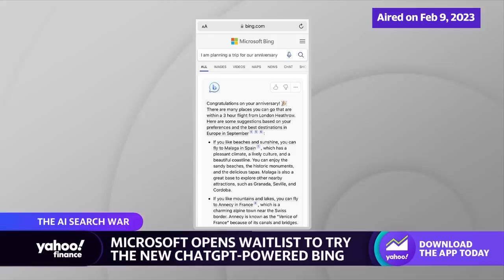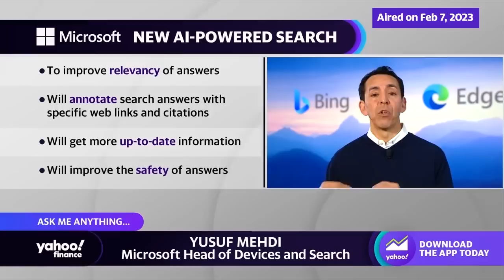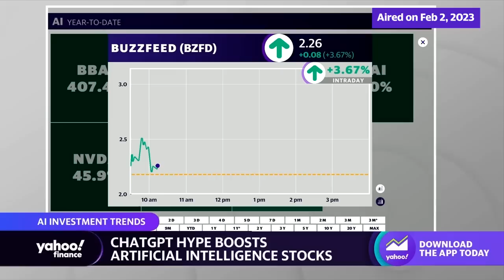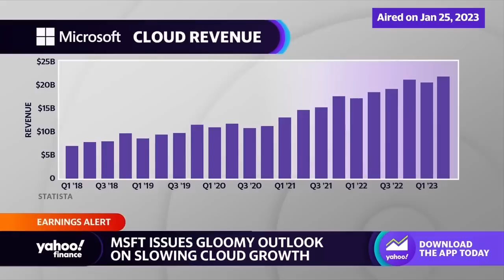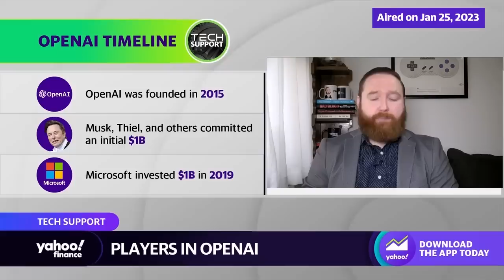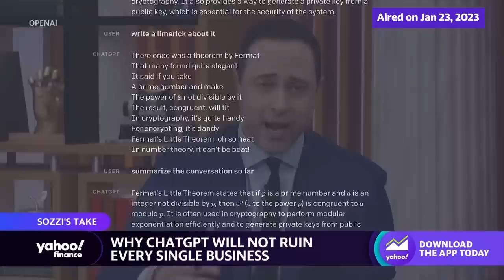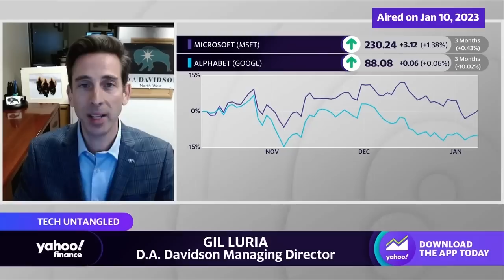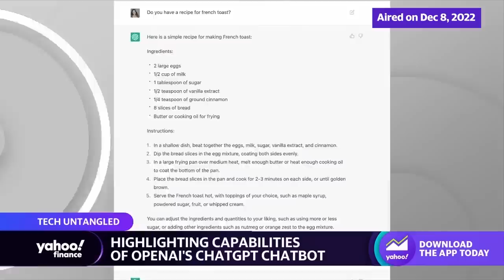ChatGPT Open AI explained: How jobs, stocks, and business could be impacted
Yahoo Finance previously recorded segments examining ChatGPT Open AI and what it means for jobs, business, and stocks.